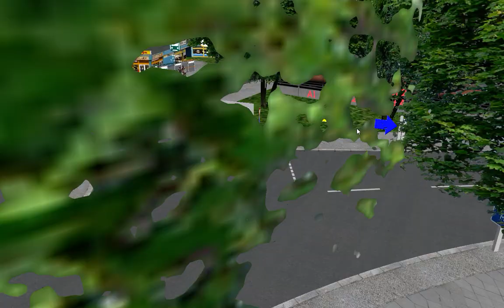OMSI2 [GG2] Line73 Grundorf Bay - Bauernhof (Hyundai New Super Aero City 2016 .CNG)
OMSI2 GG2 Line73 / GG2맵 73번 Grundorf Bay - Bauernhof 노선입니다.

노선(Line) : 73
맵(Map) : Great Grundorf 2
버스(Bus) : Hyundai New Super Aero City 2016 .CNG